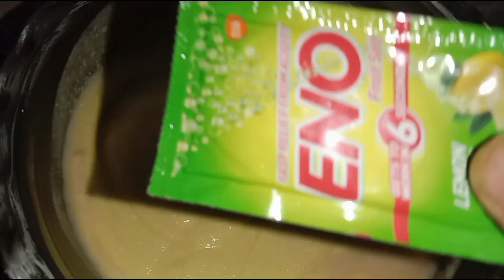इतना सरल तरीका की जब चाहे तब बनाओ ढोकला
समग्री
2 कटोरी - बेसन

1  कटोरी - सूजी

1/2 कटोरी - दही

1/2 कटोरी - तेल

1  कटोरी  - पानी

1 चम्मच मिर्च पाऊडर

1 चम्मच हल्दी पाउडर

स्वादनुसार नमक

1 चम्मच सरसों दाने

3,4 हरी मिर्च

थोड़ी से करी पत्ते

*dhokla banane ka aasan tareeka

*dhokla recipe

*dhokla recipes

* khaman recipe

*nasta

*indian recipe

*breakfast